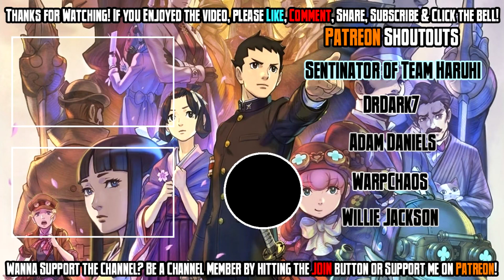The Great Ace Attorney 2: Resolve – Episode 2: The Memoirs of the Clouded Kokoro Pt. 2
Want more of The Great Ace Attorney Chronicles? Show me... right here, right now! Doing this helps me immensely and ensures that my YouTube channel can grow! Do you want to become more awesome? Not mandatory but always appreciated!

& use the codeword “MegaNG” to save $3 off orders over $50!

The Great Ace Attorney 2: Resolve
Episode 2: The Memoirs of the Clouded Kokoro Pt. 2

It's trial time and before I detail anything, I'm bummed that the previous part didn't do so well. It makes me sad but hey, what can you do?

So yeah, Ryunosuke has his work cut out for him and not helped by the fact that the odds are truly stacked against him. But regardless he will continue on and find the truth. Due to how long the trial bit is, I had to split it into two parts. It sucks but what can you damn do?

Part 3 will conclude the first trial day.

Episode 2: The Memoirs of the Clouded Kokoro

Set in-between Episodes 4 and 5 of the Great Ace Attorney, Soseki has been declared innocent and Viridian's out of her coma. It seems things are getting peachy on Briar Road. However, that changes when the Garridebs' other lodger ends up dead. With Soseki as the prime suspect yet again, Ryunosuke and Susato take his defense hoping to clear his name and finally put the case of the cursed flat to rest.